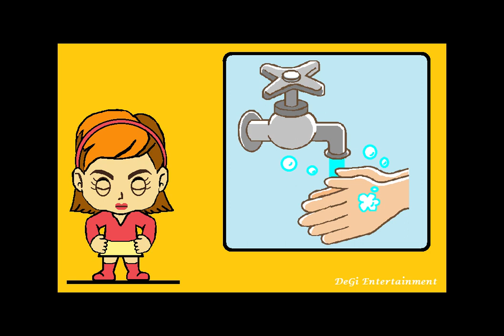Coronavirus for kids in english - Part 2 | Coronavirus para as crianças em inglês - Parte 2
Some Informations how to avoid infection from Coronavirus, simplified for kids.
Algumas informações sobre como evitar a infecção por coronavírus, simplificada para crianças.
Eu me cuido!
I take care of myself!)